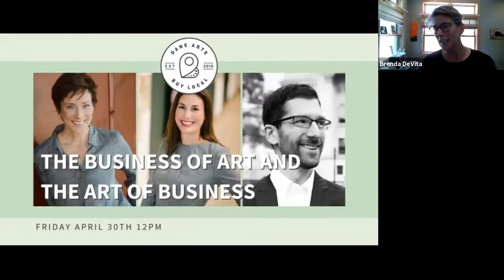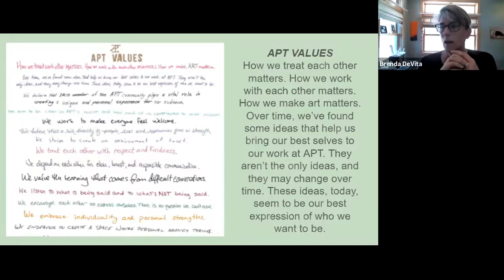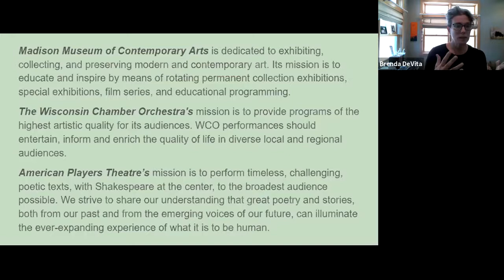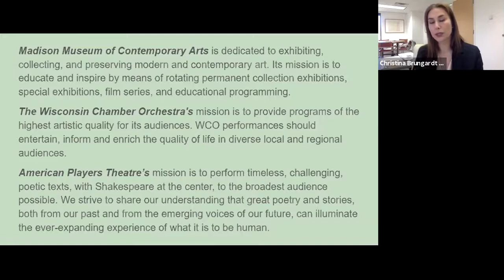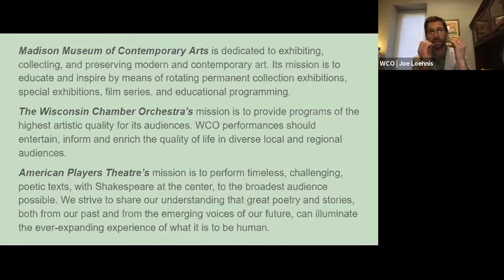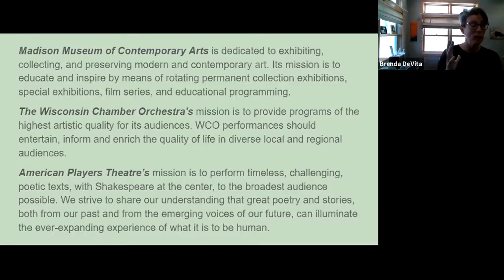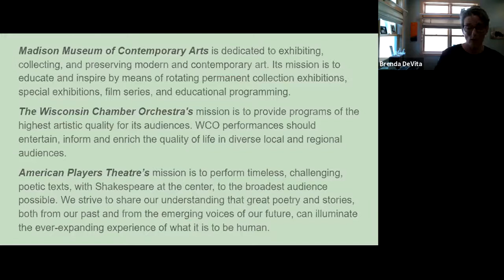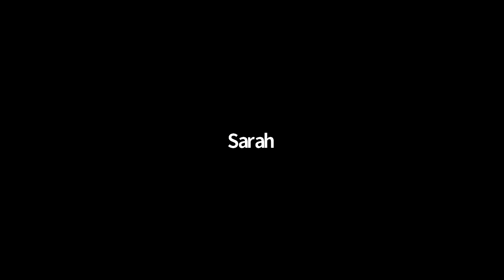DABL2021: The Business of Art and The Art of Business